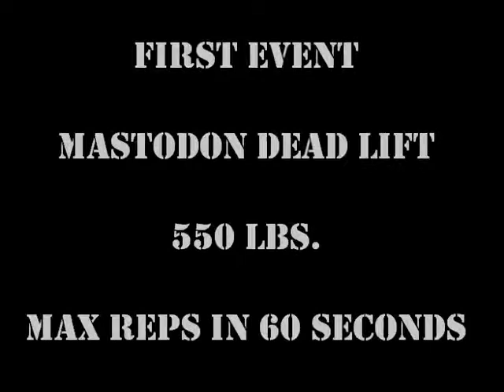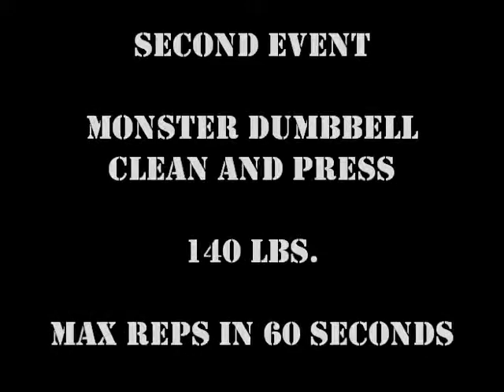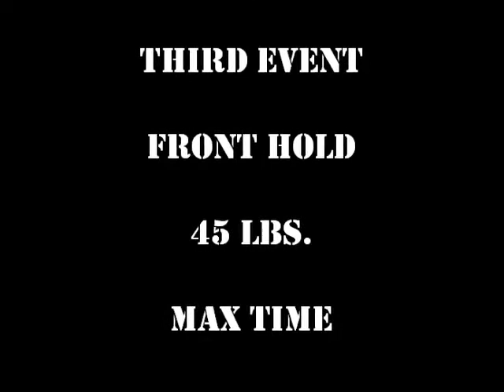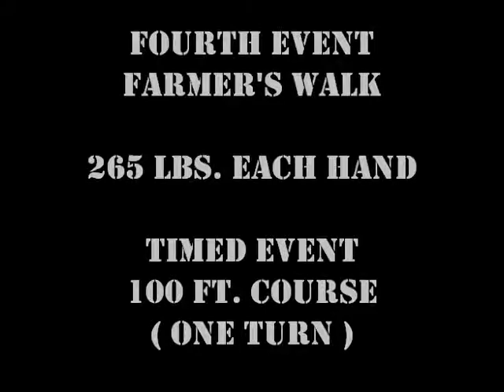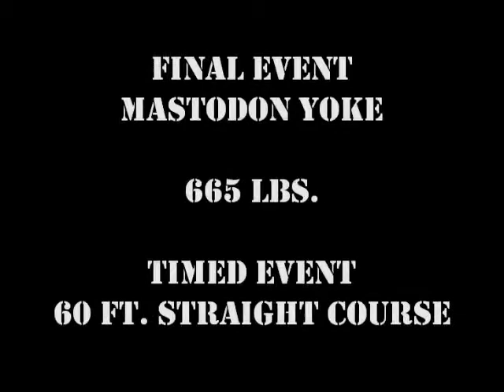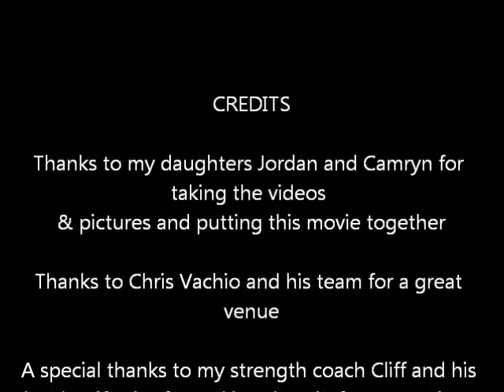Cougar Strength Challenge 2013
Chris Vachio and his team did a terrific job putting this venue together.  I had a great time and met some great new people.  Took 3rd in Masters Heavyweight Division.  My second strongman competition.